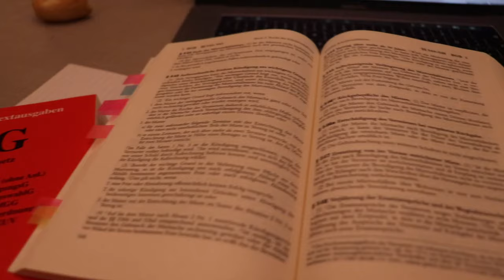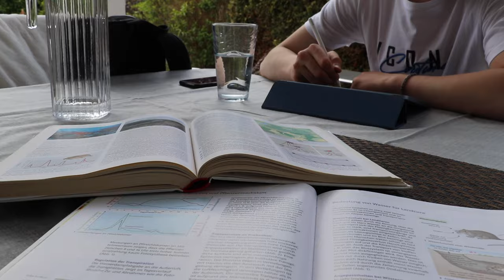Wie ich immer MOTIVIERT bleibe, fürs ABITUR zu lernen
Heute geht es um Motivation zum Lernen und für die Schule. Gerade für alle, die dieses Jahr Abitur schreiben, können die Tipps und Methoden hilfreich sein 🤓✅

PODCAST: Gut Genug - Lara Emily